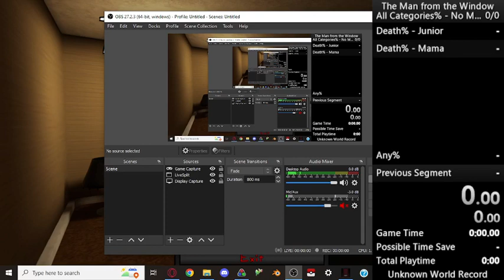The Man from the Window PB 1:57.615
Ay at least I pb'd